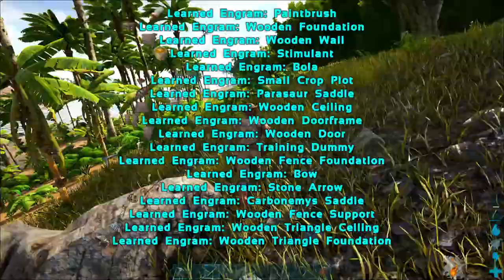Getting To Level 101 on Day 1- ARK Survival Evolved- Episode #1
IT'S a 10 server cluster in Ark Survival Evolved and we will be jumping from server to server in this series taming animals, building bases and Soloing Bosses. Let's see what my nearly 7000 hours in this game can do!